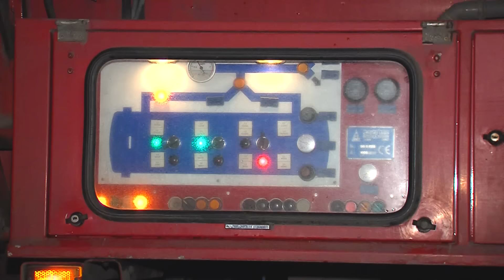Авария на улице Вентспилс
В ночь со среды на четверг на улице Вентспилс в Даугавпилсе произошла авария, в результате которой была повреждена система канализации.  На место происшествия незамедлительно прибыли сотрудники аварийной службы.